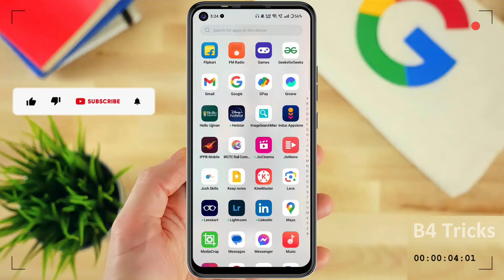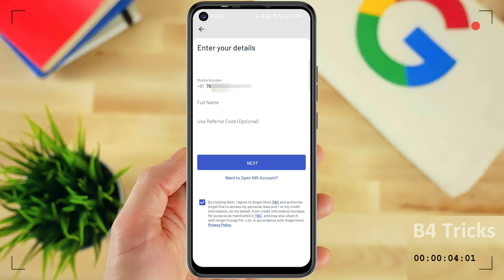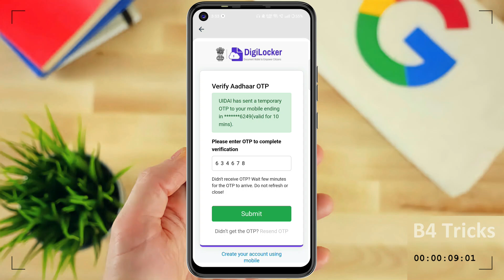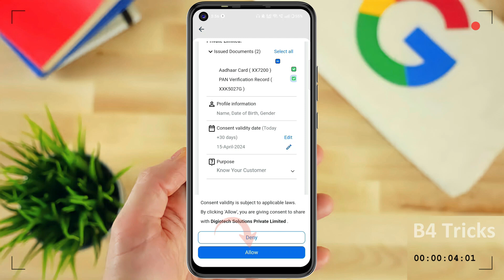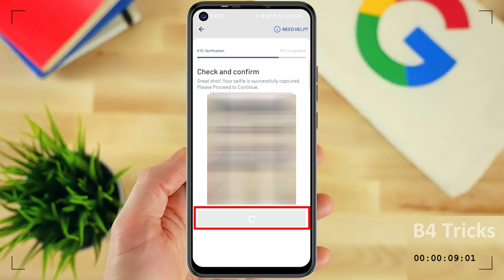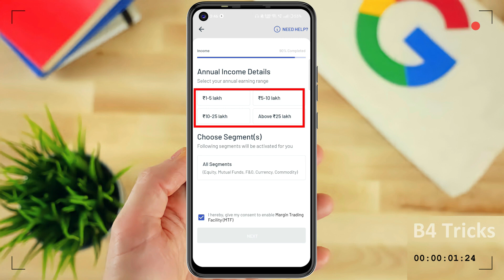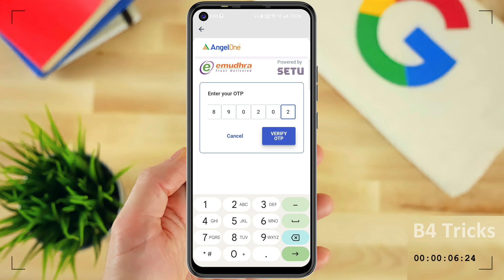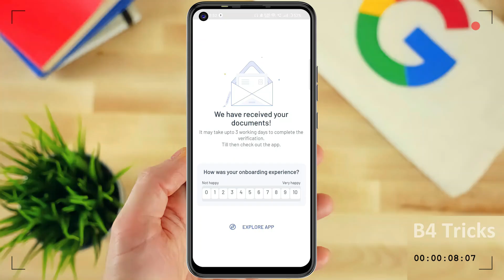angel one new user registration | angel one app account kaise banaye | angel one trading account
angel one new user registration | angel one app account kaise banaye | angel one trading account (@B4Tricks)

"Angel One" par registration karna kaafi aasan hai. Sabse pehle, aapko Angel One ki official website par jaana hoga. Wahan, aapko "Sign Up" ya "Register" ka option mil jayega. Uske baad, KYC process ko poora karna hoga jisme aapko apne identity aur address ka proof submit karna padega. Bank details bhi add karke aapko apna account complete karna hoga. Kuch hi der mein, aapka account approve ho jayega aur aap trading shuru kar sakte hain. Yeh saari process aapko Angel One ki website par step-by-step guide ke saath mil jayegi.

🔹  Hello guys,
         I am Badal Kumar and welcome our YouTube channel B4 Tricks

           ____Like _____Share____
          ______Subscribe________